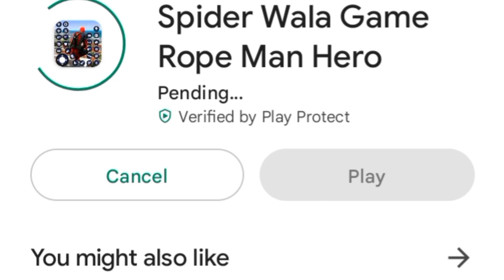The Most || Worst Spider-Man Games ||(Part-1) Funny Gameplay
Hello guys welcome tu my channel...